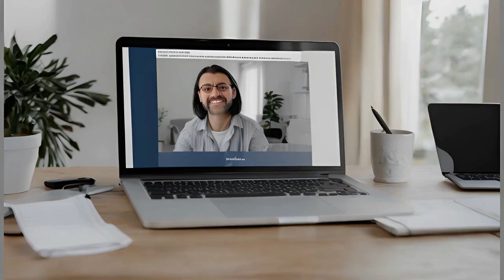ADHSSpektrum ADHS Community bei Skool von Dr. Martin Winkler zu Neurodivergenz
In diesem Video geht es um meine neue ADHSSpektrum Community für meine engsten Unterstützer (ADHS Vorkämpfer auf Steady)

In der Community tauschen wir uns über ADHS und Neurodivergenz aus
Verabreden uns zum Buiddy-Coaching / Timeboxing
Zugang zu früheren Webinaren von mir
Monatliche Calls bzw. neue Webinare für die Mitglieder

Kosten derzeit 12 Euro im Monat (Anmeldung dann über meine Steady-Seite